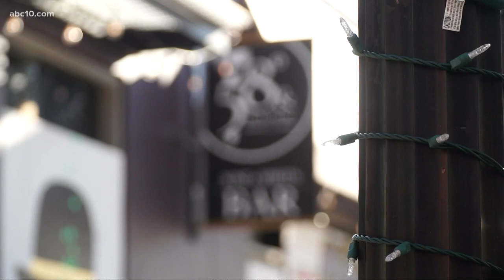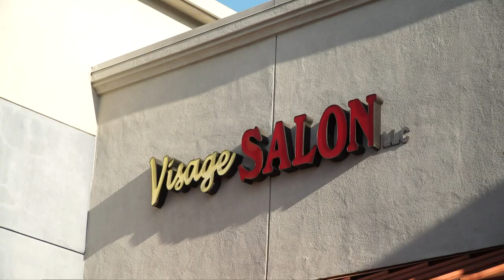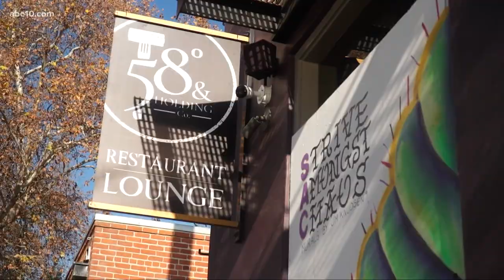Small businesses owners sue Gov. Newsom, Sacramento County over stay-at-home order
The owner of 58 Degrees and Holding Co. believes the stay-at-home order is unconstitutional and that the latest surge in cases is not tied to small businesses.